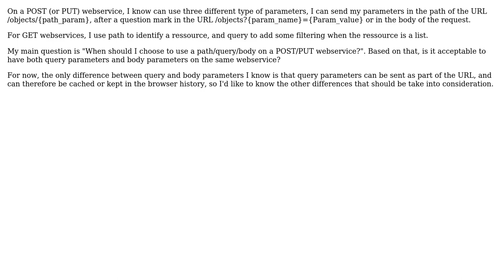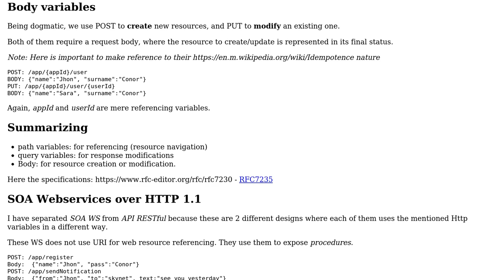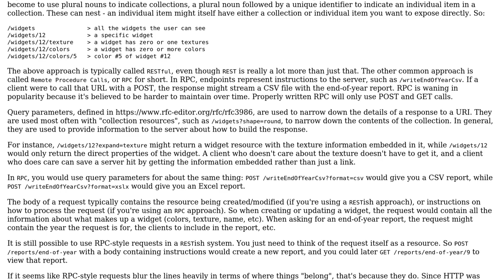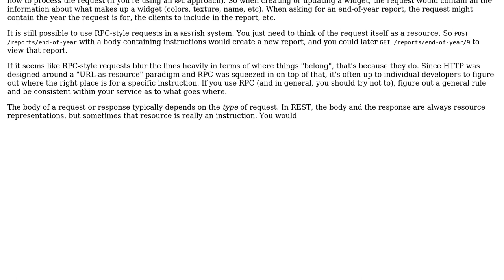REST Webservices (post / put) : which type of parameter should I choose, and when?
Software Engineering: REST Webservices (post / put) : which type of parameter should I choose, and when?

With thanks & praise to God, and with thanks to the many people who have made this project possible! | Content (except music & images) licensed under CC BY-SA | Music | Images & others | With thanks to user Laiv user gvo user Eric Stein and the Stack Exchange Network Trademarks are property of their respective owners. You are responsible for your own actions.